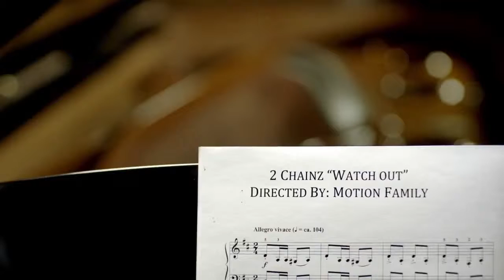2 Chainz Watch Out Explicit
Listen to Prime Music for a chance to win an Amazon Tap Listening to Prime Music now through May 19 automatically enters you for a chance to win an Amazon Tap.
2 Chainz Watch Out explicit  Free MP3 Downloads
2 Chainz - Watch Out Audio Explicit - YouTube
Watch Watch Out Explicit by 2 Chainz online at vevo.com. Discover the latest music videos by 2 Chainz on Vevo.
2 Chainz - Watch Out Explicit - amazon.com
Music video by 2 Chainz performing Watch Out. C  Watch Queue Queue.  "Watch Out Explicit" by 2 Chainz Listen ad-free with YouTube Red;
Watch Queue Queue. Watch Queue Queue. Remove all; Disconnect;  "Watch Out Explicit" by 2 Chainz Listen ad-free with YouTube Red; Show more Show less
2 Chainz Watch Out Explicit Watch Out Explicit Music
Download 2 chainz watch out explicit MP3. New MP3 and Albums 2 chainz watch out explicit Download Free.
Amazon.com: Watch Out Explicit: 2 Chainz: MP3 Downloads
DJ Luke Nastyy On How He Got 5 Million Plays on His Hit Song "Might Be"  2 Chainz Feature
Explicit . 163. 2 Chainz July 22, 2015 .  If you gotta say otherwise watch out Lil bihhh STIFF ARM . Eyal Ezra. Watch out 2 Chainz is T.r.u. the King of Atlanta
Lyrics and meaning of "Watch Out" by 2 Chainz on Genius
Listen to music by 2 Chainz on Pandora. Discover new music you'll love, listen to free personalized radio.
2 Chainz - Watch Out Lyrics  Genius Lyrics
2 Chainz - Watch Out Explicit - INTHEFAME